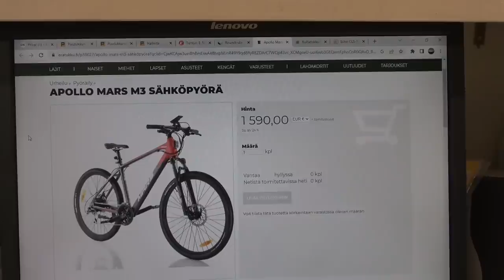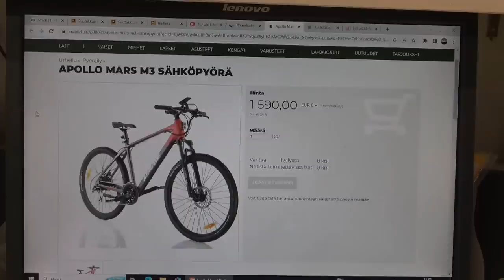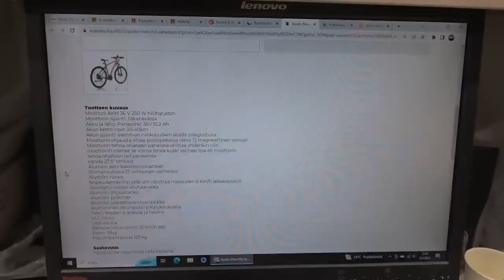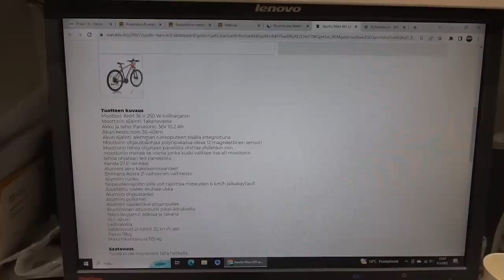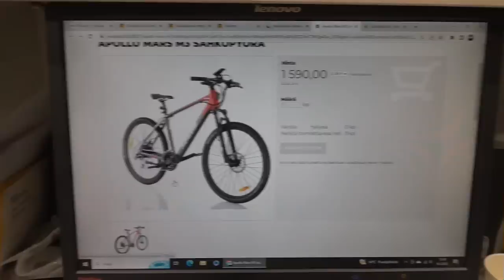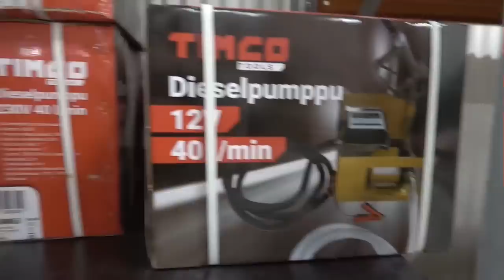Ite tölöväsin sen mutkalle.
Kevät, kesä, syksy, talvi... on mukavaa!